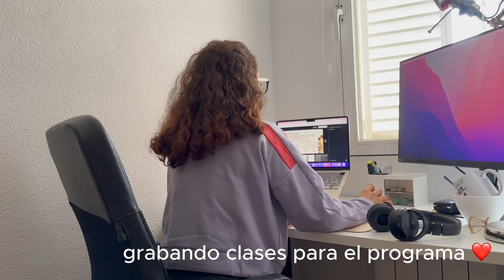UN DÍA CONMIGO *REALISTA* 🍔🏋🏻‍♀️ | Dieta, entrenamiento, update sobre la competición, salir fuera...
Gracias por acompañarme en un día en mi vida. Además, te cuento cómo voy a afrontar la próxima competición y posibles updates que me estoy pensando.

¿Nueva/o por aquí? ¡Encantada de conocerte! Soy Fabi, soy dietista - nutricionista y técnico superior en acondicionamiento físico y me dedico al asesoramiento online. Ayudo a CrossFitters a mejorar su salud y su composición corporal mediante la nutrición saludable y el trabajo accesorio y con este canal pretendo poder ayudarte a ti también.

Si sientes que este vídeo, mi canal te ha ayudado o te sientes identificada/o con él, recuerda que puedes devolverme esa ayuda compartiéndolo con quien creas que puede servirle, dándole like y suscribiéndote para seguir de cerca mi contenido.

Y si sientes que este estilo de vida concuerda contigo y quieres llevar también una alimentación suficiente, variada y que disfrutes y entrenar duro, ponte en contacto conmigo para saber si tengo plazas disponibles.